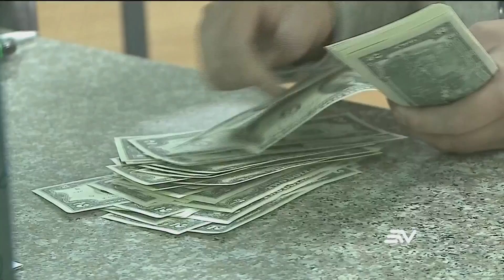Resumen de la Ley Creando Oportunidades presentada por Lasso